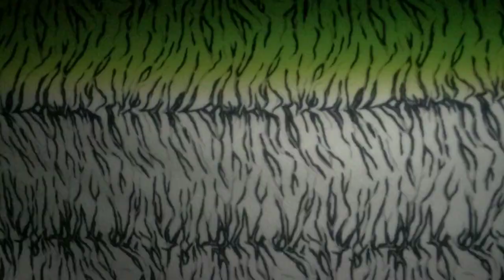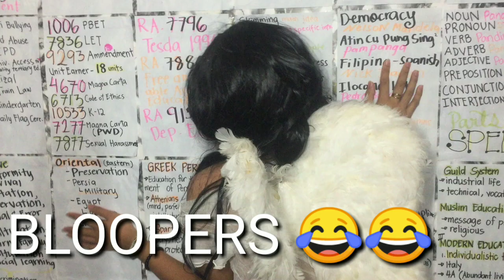The Buttered Bride ( killer bride parody) | G Perfect